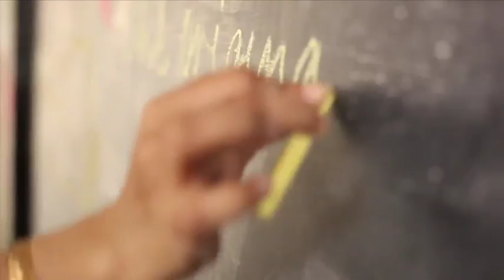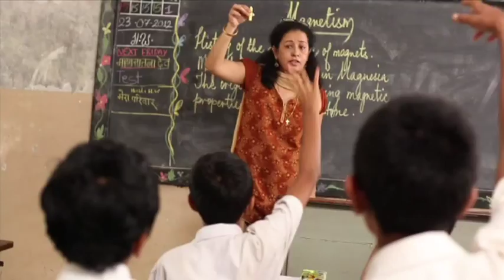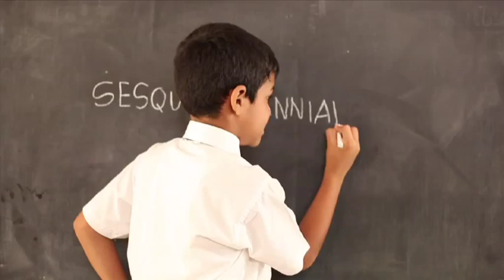Natus Ad Maiora 150 years and beyond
Audio visual film created for St. Stanislaus sesquicentenary/150 years celebrations Conceived and Directed by Dean Gregory (Class of 1995)